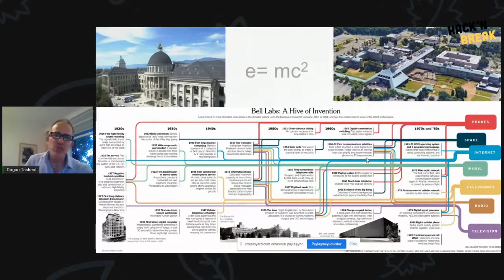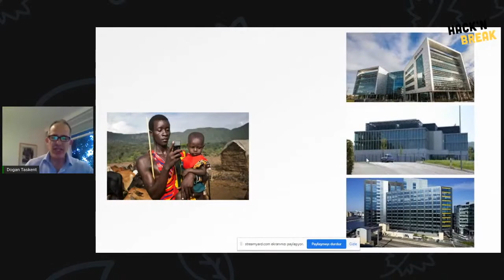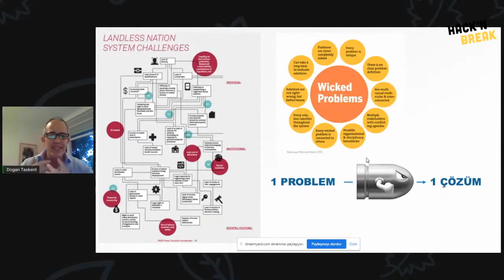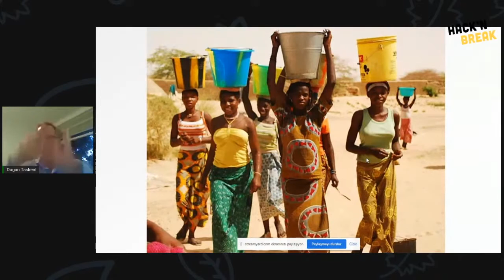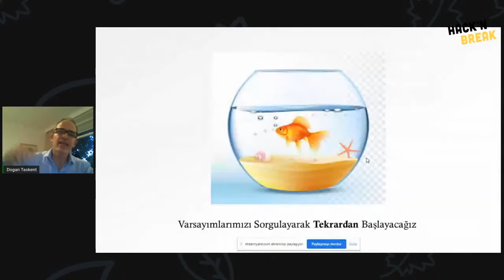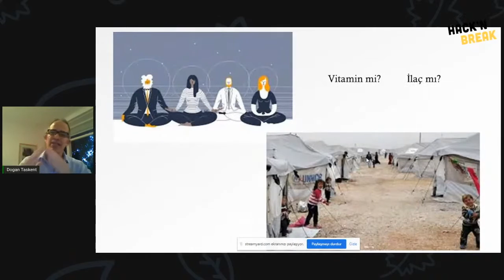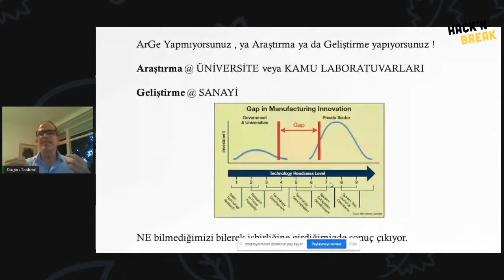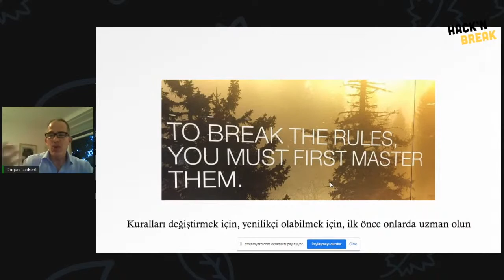Yaratıcılık, İnovasyon ve İşbirliği/ Creativity, Innovation and Cooperation - Doğan Taşkent (ATABAY)